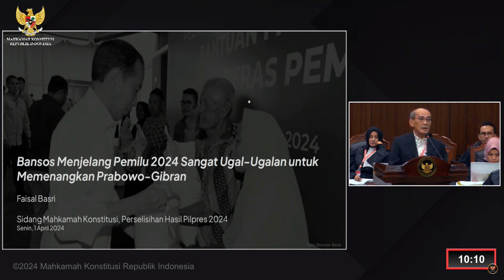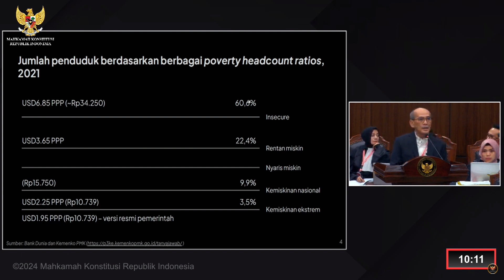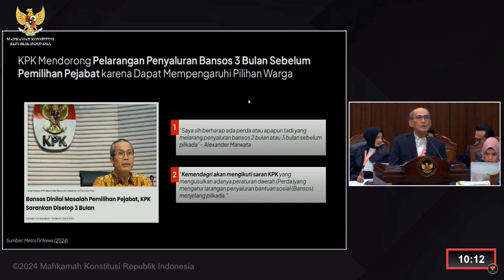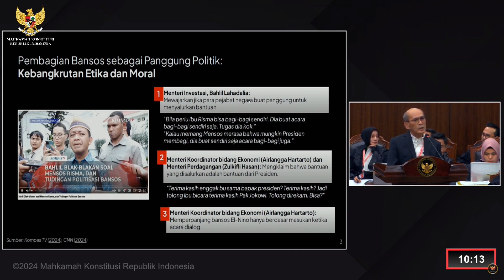Penjelasan Faisal Basri Soal Teori Gentong Babi yang Dipakai Saat Pilpres 2024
Ekonom, Faisal Basri, menjadi ahli yang dihadirkan Tim Hukum Nasional Anies Baswedan-Muhaimin Iskandar dalam sidang Perselisihan Hasil Pemilihan Umum (PHPU) di Mahkamah Konstitusi, Jakarta, Senin (1/4/2024). Faisal Basri sempat menyinggung teori gentong babi.